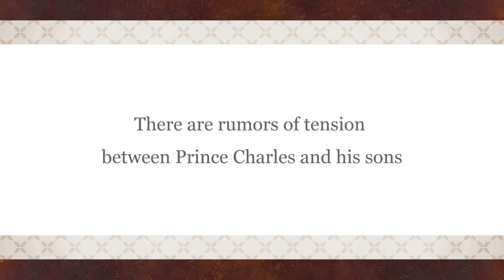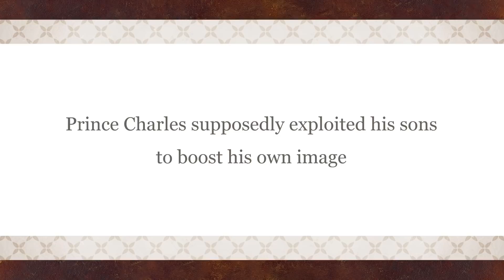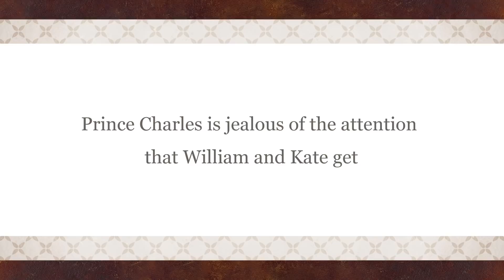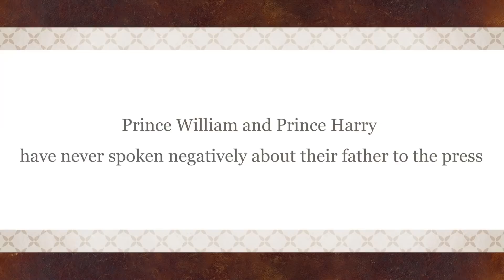Is Prince Charles jealous of Prince Harry, Prince William, and Kate Middleton?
Is Prince Charles jealous of the younger, more popular members of the royal family, like his sons, Prince William and Prince Harry, or their wives, Kate Middleton and Meghan Markle? Ahead, discover everything we know about the situation.